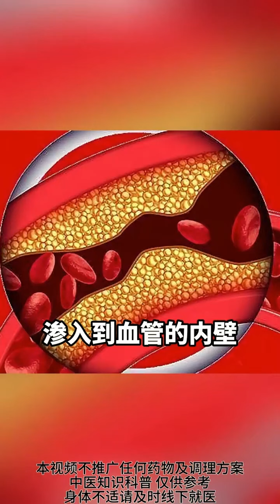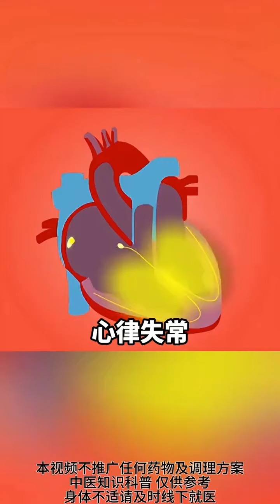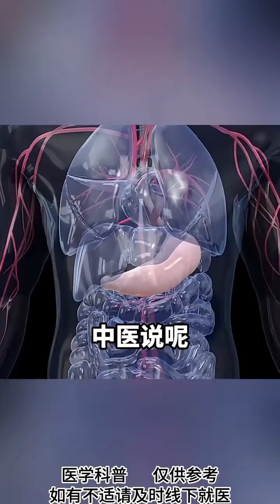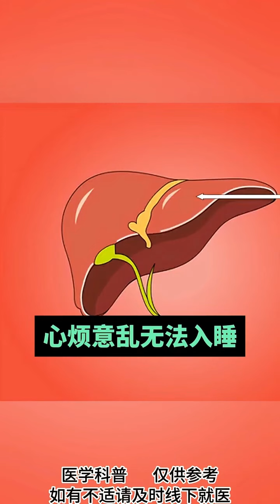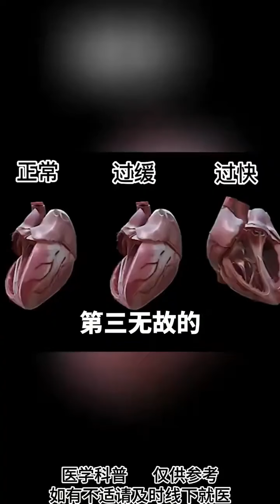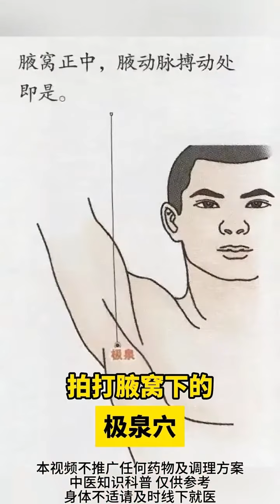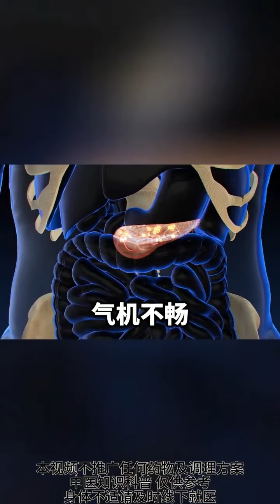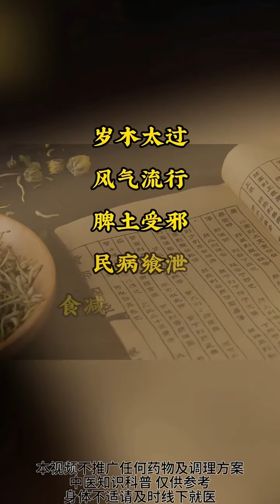核桃配一物，加快脑梗恢复！